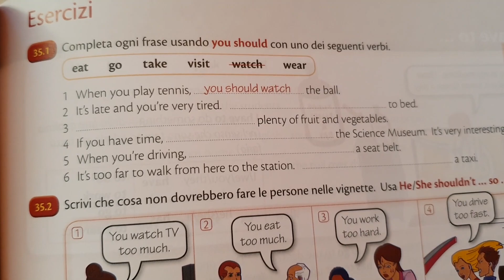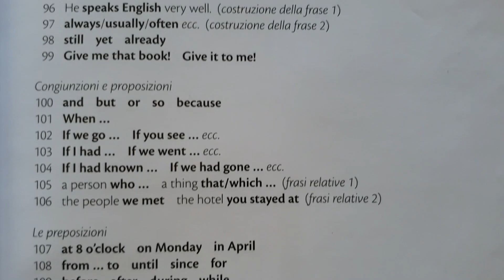Essential grammar in Use Recensione + Metodo di studio del libro per imparare l'inglese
Essential Grammar In Use
Il miglior libro per imparare a parlare un inglese davvero corretto. Il sistema di pagine affiancate teoria a sinistra e esercizi a destra, aiuta ben più di quanto potessi immaginare. Questo è un libro ideale per i principianti, livello c1-c2, che conoscono già le parole ma sono in difficoltà con la grammatica. Con questo libro alla mano, unito ovviamente a qualche metodo per allenare il linguaggio parlato, come ad esempio lo Switch On (che è quello che ha funzionato di più per me), se avete davvero voglia di imparare l'inglese, ce la farete in tempi davvero brevi. Il libro non va studiato in ordine di paginazione, ma sarà il libro stesso a consigliare il giusto percorso in base alle conoscenze pregresse dello studente, verificabili a pagina 281 nella guida allo studio. Spero che la mia testimonianza potrà esservi d'aiuto, ora vi lascio allo studio, e soprattutto alla pratica! Ciao!
I fratelli della stessa collana:
English Grammar In Use
Advanced Grammar In Use
Ti sarò molto grata se cliccherai sui miei Link prima di effettuare l'acquisto su Amazon! Grazie!